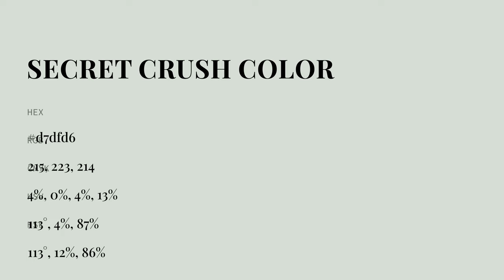Secret Crush color d7dfd6 hex color - Grey color - Warm color d7dfd6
What color is Secret Crush ? d7dfd6 hex color - Grey color - Warm color d7dfd6

Hex d7dfd6 Color Code is also known as Secret Crush color.

Hex d7dfd6 Color code in RGB color code model is created after adding 84.31% red color, 87.45% green color and 83.92% blue color.
Hex d7dfd6 Color code in CMYK color (process color) code model is generated after subtraction of 3% cyan, 0% magenta, 4% yellow and 12% black.